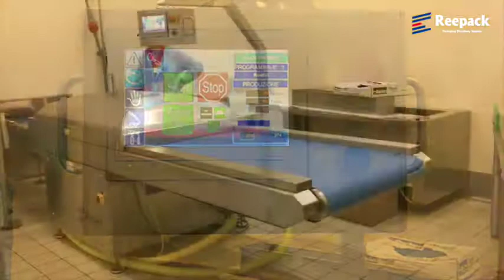ReePack BT1350 W/ Salami - Vacuum Bag Sealing inline with Conveyor - RAM Equipment, Corona, CA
Machine for industrial purpose, equipped with an automatic conveyor belt to load product in bag directly in the vacuum chamber. A free loading area allows positioning of bags from small to big size both on one side as in opposing side according to sealing bars layout. A wide range of bags quality and thickness can be used and in case of shrinkable bags the machine can be fixed in line with an automatic hot water deep tank and finally an automatic drier tunnel. Big vacuum pump systems with additional Roots vacuum pump area supplied with the machine to achieve a better performance.
Vacuum chamber dimensions BT 1350: 1350 x 800 x H250 mm